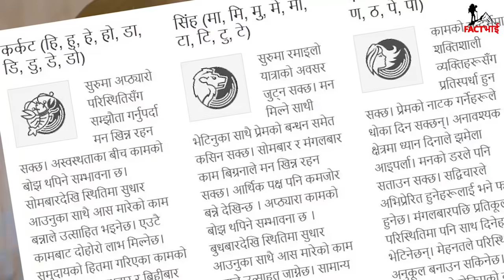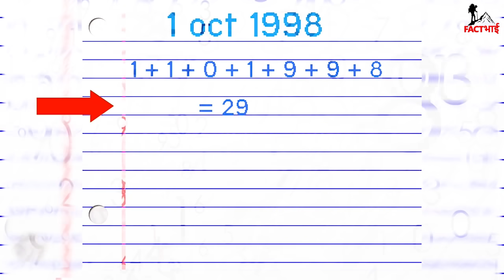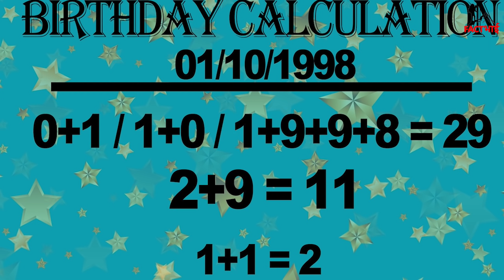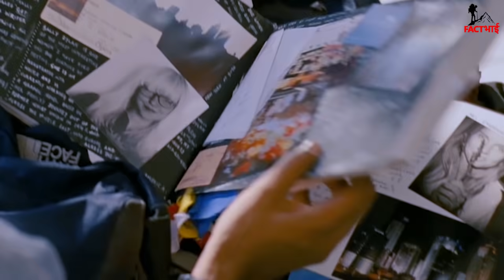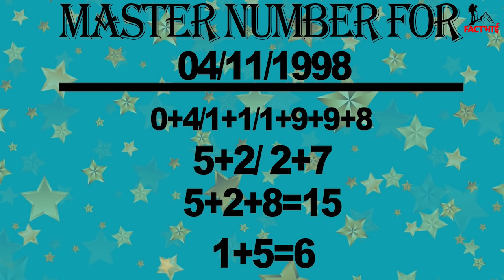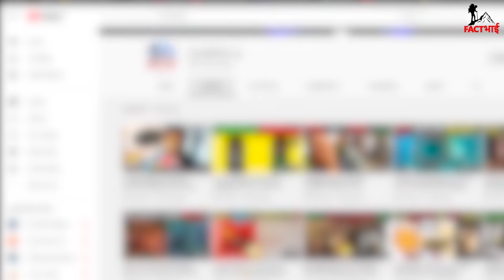आपका BIRTH DATE आपके बारे में क्या बताता है? What Your Birthday Says About You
Hello friends, do you know? Your birthday determines a lot about your personality. Forget, tarot reading, astrology, palmistry or horoscope reading… I have the most effective and simple way in which you can determine a person’s personality... by just adding your birthday numbers! Yes.. this art is called numerology. Infact, after watching this video, you can easily make out if a person has leadership qualities, has a joyous and fun-loving nature, is highly intelligent, hardworking , is an adventurer or a perfectionist etc. So what are you waiting for?